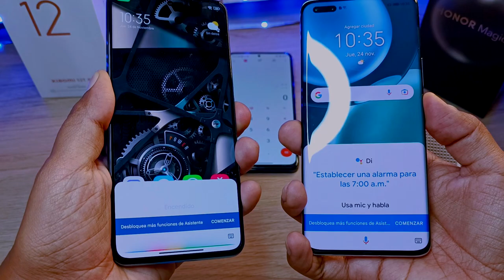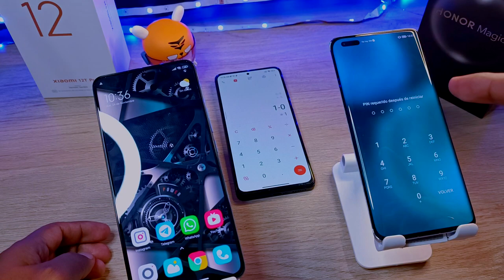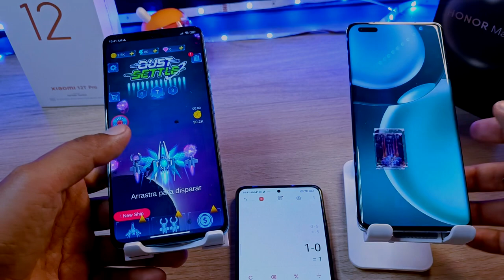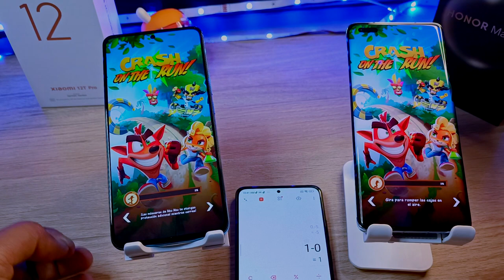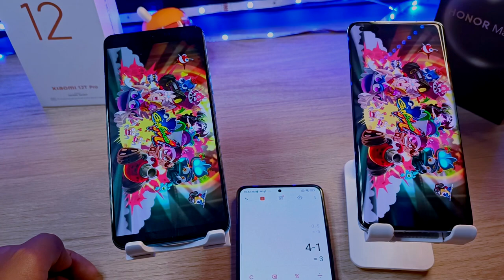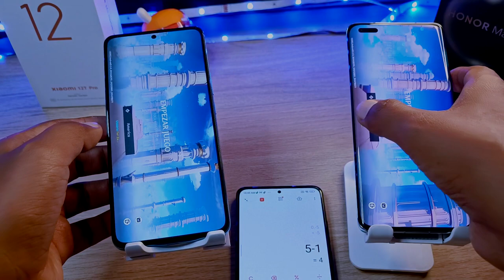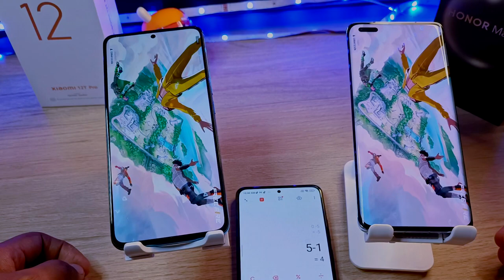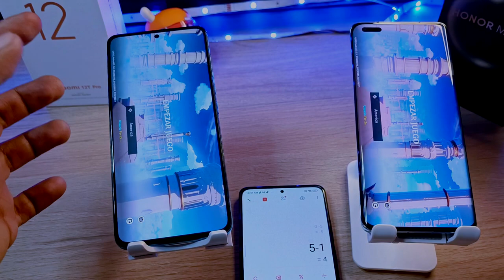Xiaomi 12 T Pro vs Honor Magic 4 pro Prueba de Velocidad - Speed Test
Xiaomi 12T Pro vs Honor Magic 4 Pro
enfrentados en un test de velocidad , veamos cual de los dos es más rápido.